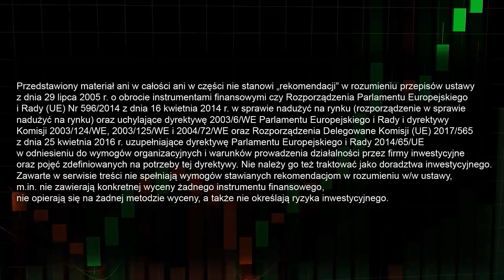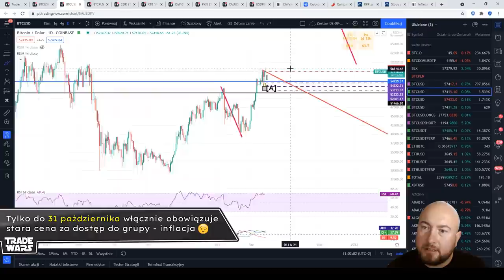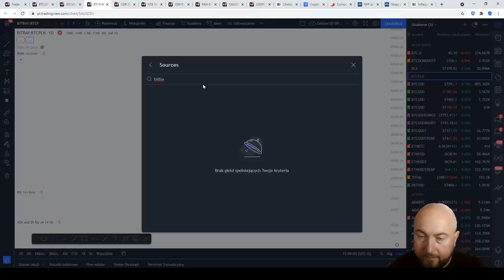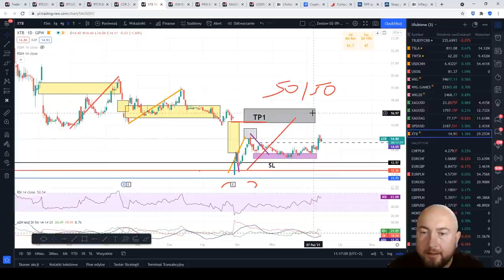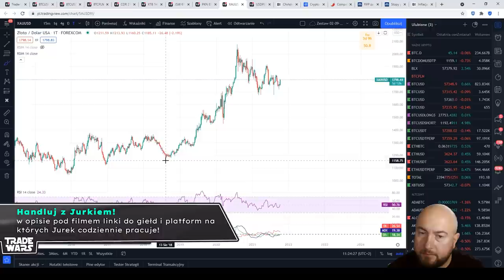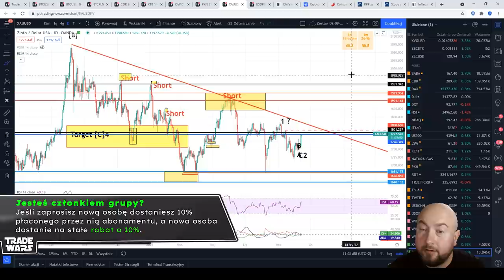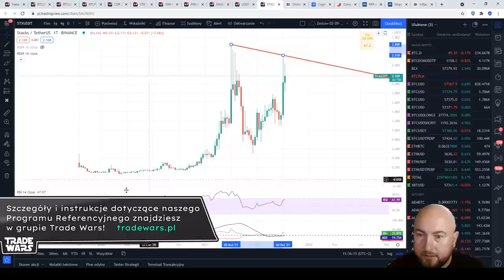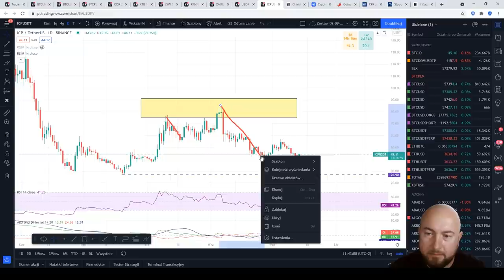Udana analiza BTC! | STX, ICP | CDR, XTB, JSW, PKN, XAU, USDPLN - Analiza techniczna 14-10-2021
Dzisiaj przed Wami najlepszy mem wyłoniony z konkursu. Zwycięzca proszony o kontakt mailowy w celu odebrania nagrody.

W ramach wdzięczności i motywacji za dobrze wykonaną analizę XBT przesyłam:
☝️ link referencyjny do Crypto.com autora - Mr Rainer. Zachęcam do zakładania konta w Crypto.com z tego linku, jeśli ktoś nie ma. ☝️

☝️ link referencyjny do Binance Futures Mistrza Jedi - KLM, który naniósł swoją poprawkę do wejścia w rynek. Wspomagacie jego motywację i zakładacie konto z linku  b. dobrego tradera. ☝️

Doradca finansowy - osoba, która będzie Ci tak długo doradzać, dopóki nie skończą się Twoje pieniądze...
Grupa Tradingowa JURKA S.

💲 REFLINKI 💲
Hej! 👋 Jeśli czujesz, że moje analizy są przydatne i chcesz handlować razem ze mną, zachęcam do skorzystania z moich linków referencyjnych. W zamian otrzymasz rabaty za opłaty transakcyjne oraz spore dopłaty do konta. Szczegóły poniżej 👇

🔷 BITBAY 🟦🔷
Polecam przy pierwszym zakupie kryptowalut, polska giełda. Zakup za Złotówki.
Spis Treści:
00:00 - Witajcie w kolejnej Analizie Technicznej!
02:20 - Intro
03:02 - Wyniki Konkursu: MIEJSCE 1
03:50 - Udana analiza Bitcoina!
16:19 - Co z giełdą BITBAY na TradingView?
18:04 - CDPROJEKT
21:04 - XTB
24:20 - JSW
26:33 - PKN ORLEN
29:25 - Analiza złota
30:18 - USD/PLN
40:49 - Kapitalizacja - STX
45:29 - Kapitalizacja - ICP
48:11 - Do zobaczenia w Poniedziałek!
Muzyka użyta w filmie: Christian Baczyk - The Awakening (Star Wars - The Force Awakens Tribute)